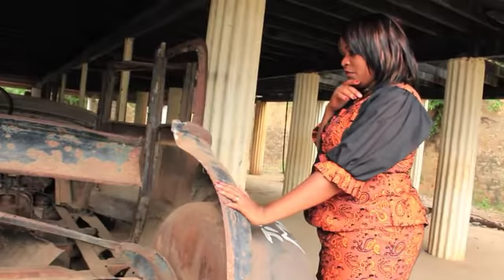Clip Soki yo te ( Sr Mireille Balienne )